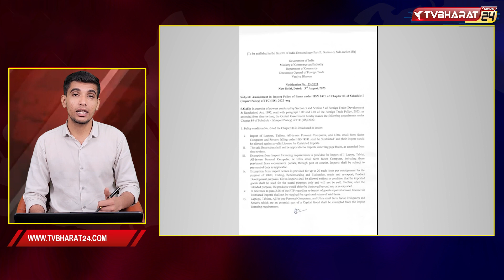Today's Headline - Gyanvapi Masjid, Muslim पक्ष की याचिका खारिज, Manipur violence update, Kota scam.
Produced By  : @tvbharat24